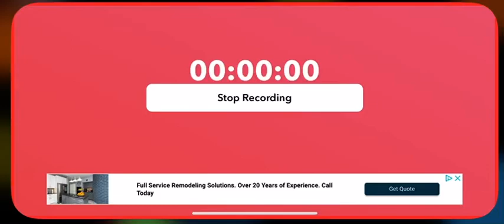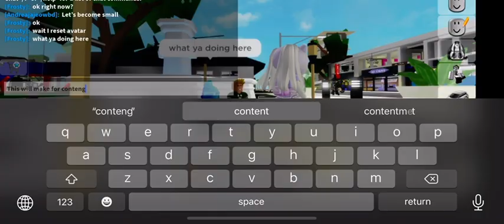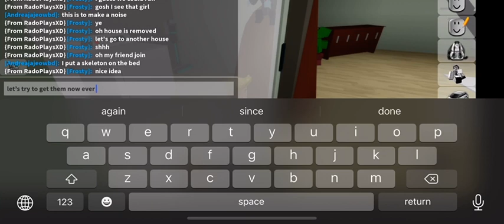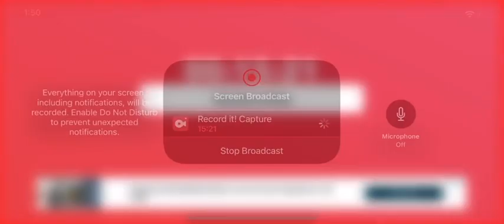Robbing house in Brookhaven with frosty